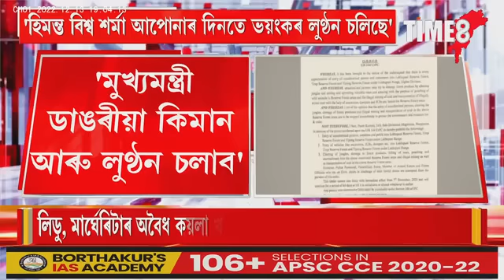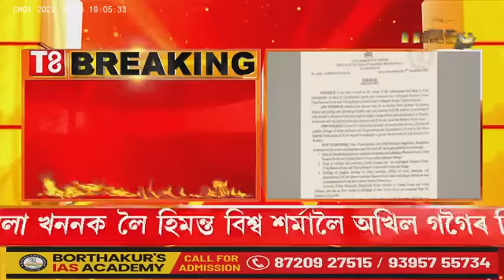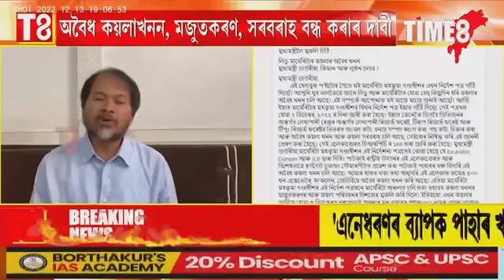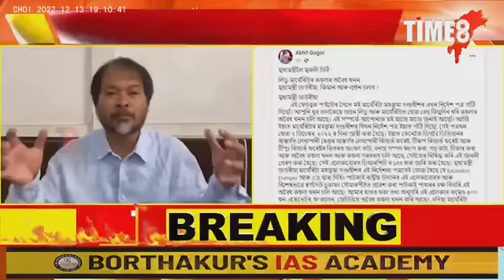কয়লা ছিণ্ডিকেটক লৈ বিস্ফোৰক পত্ৰ অখিল গগৈৰ। মুখ্য়মন্ত্ৰীক আক্ৰমণ কৰি কি ক'লে পত্ৰত?